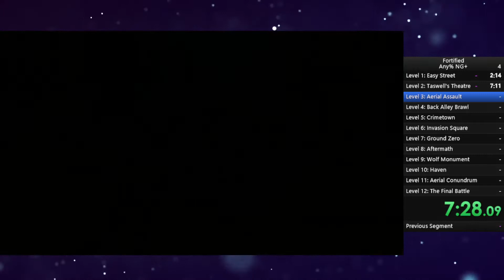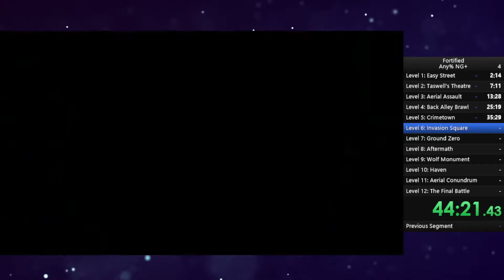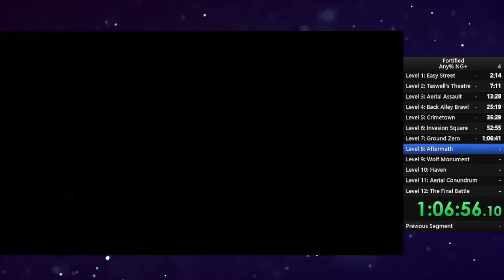Fortified Any% NG+ in 1h 54m 27s